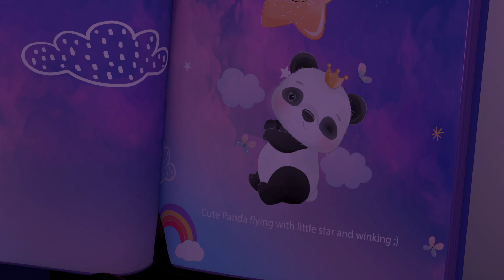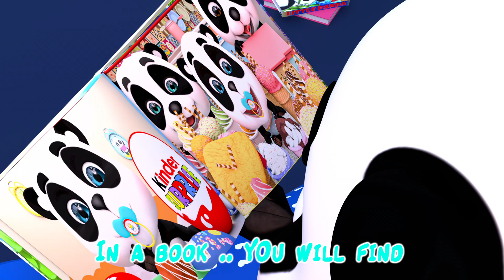Johny Johny yes Mama 👶🤦‍♀️ + Baby Shark 🦈& More Fun Songs for Kids | Panda World Pree School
🎀🎀 Welcome to Panda World Pree School ! 🎀🎀

"Johny Johny Yes  Mama " is a playful nursery rhyme that brings a smile to children's faces as they join in the mischievous adventures of Johny and his  Mama 🎶. The song follows a simple yet entertaining storyline, where Johny is caught by his  Mama indulging in some tasty treats.

The lyrics are repetitive and catchy, making it easy for children to sing along and remember. It portrays the playful dynamics between Johny and his Mama , creating a lighthearted atmosphere that kids adore.
🎧🎤🌟 Let the music and laughter fill your day with endless joy! 🎧🎤🌟

Lyrics📕📕:
Johnny! Johnny!
Yes Mama
Eating sugar?
No Mama
Telling lies?

Johnny! Johnny!
Yes Mama
Eating sugar?
No Mama
Telling lies?

Johnny! Johnny!
Yes Mama
Eating sugar?
No Mama
Telling lies?

00:13 Baby Shark
01:58 Johny Johny yes Mama
03:37 Happy Birthday
05:15 BINGO
07:59 London Bridge is Falling Down
10:02 Brother
12:04 The Wheels On The Bus
15:00 Daddy

🎓 About Panda World Pree School: 🎓
Panda World Pree School" is a vibrant and imaginative channel dedicated to providing young children with an exciting and educational experience. 🌟👶
🎈 Our channel is a captivating world of colors, creativity, and learning, designed to engage preschoolers and kindle their curiosity.
🌈 Through playful and educational content, we introduce children to a variety of subjects, from numbers and letters to shapes and colors.
🎨 Our channel features animated adventures, interactive lessons, and creative activities, all carefully crafted to make learning a delightful and enjoyable journey.
🎓 We are committed to nurturing young minds and helping them grow, one fun-filled episode at a time.
🎉 Join us at "Panda World Pree School" for a world of entertainment, exploration, and early childhood education. Let the fun and learning begin! 🌠📚🎨